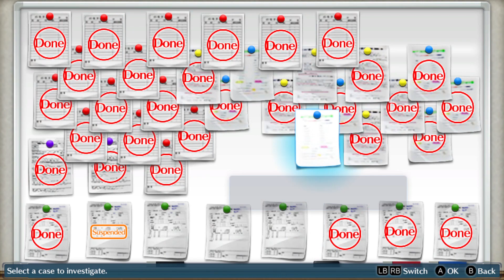Digimon Story: Cyber Sleuth First Time Experience Part 61